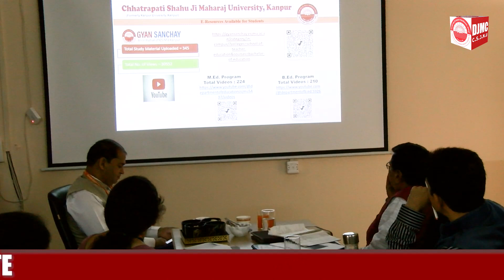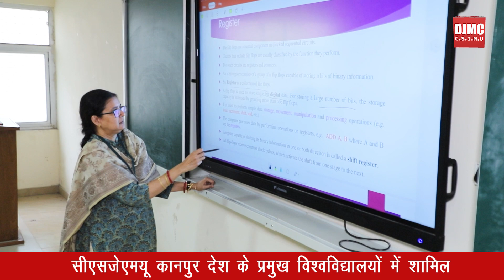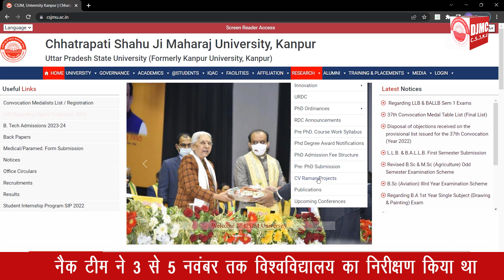छत्रपति शाहू जी महाराज विश्वविद्यालय को मिला A++ ग्रेड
सीएसजेएमयू कानपुर देश के प्रमुख विश्वविद्यालयों में शामिल
नैक ने दिया छत्रपति शाहू जी महाराज विश्वविद्यालय को A++ ग्रेड
A++ की ग्रेडिंग के साथ सीएसजेएमयू ने स्थापित किया कीर्तिमान
A++ ग्रेडिंग विश्वविद्यालय के लिए एक बड़ी उपलब्धि
कुलाधिपति श्रीमती आनंदीबेन पटेल की प्रेरणा एवं मार्गदर्शन से मिला A++ ग्रेड
कुलपति प्रोफेसर विनय कुमार पाठक के कुशल नेतृत्व का कमाल
नैक टीम ने 3 से 5 नवंबर तक विश्वविद्यालय का निरीक्षण किया था
अकादमिक, खेल, शोध, अनुसंधान एवं विभिन्न उपलब्धियों के आधार पर मिला A++